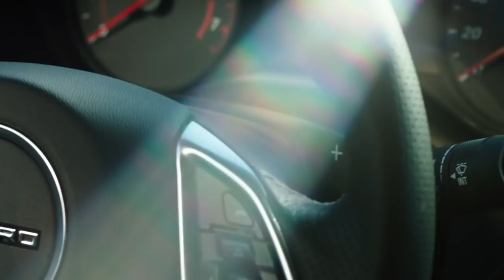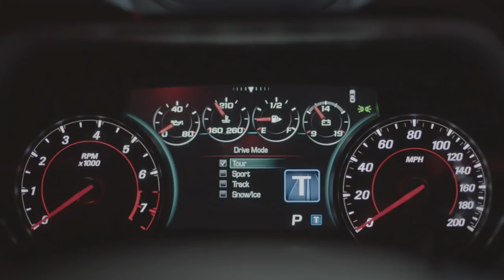Chevrolet Camaro 2017 será vendido no Brasil por até R$ 338 mil e surpreende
O Chevrolet Camaro 2017 será vendido no Brasil por á vendido no Brasil por até R$ 338 mil. O preço da sexta e nova geração foi anunciado, nesta sexta-feira (30), em São Caetano do Sul (SP), e surpreendeu. O valor é mais alto do que da série especial Fifity, lançada em comemoração aos 50 anos do Camaro, e do que da geração anterior. O novo muscle car é equipado com motor V8 6.2 de 461 cv.